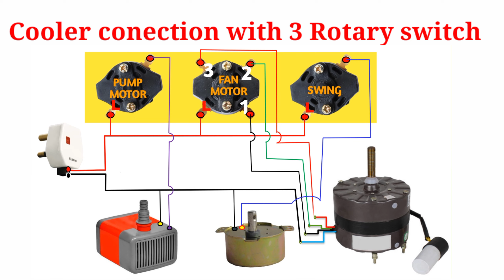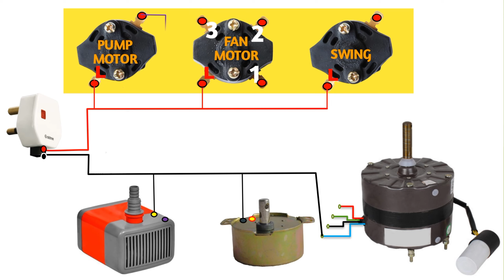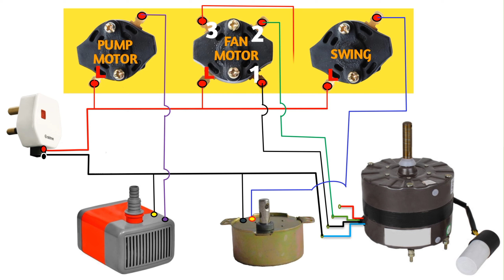प्लास्टिक कूलर वायरिंग कनैक्शन कैसे करें //Cooler wiring Connection with 3 Rotary switch // Diagram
Friends In this video we will know Plastic Cooler wiring Connection with 3 Rotary switch ...

हाय फ्रेंड इलेक्ट्रिक नॉलेज टेक यूट्यूब चैनल पर आपका स्वागत है तो फ्रेंड्स आज की वीडियो में हम जानेंगे कूलर कनेक्शन तीन रोटरी स्विच के साथ किस तरह किया जाता है सीखेंHi.

Don't Forget To Those Likes And Share So I Can Keep Making More New Videos For You All...

I'm on Instagram as electriknowledgetech21 Install the app to follow my photos and videos.

About Electric Knowledge Tech Channel :-

       "We Bring good things to life"
Learn To Solve Your Basic Problems At Home With Simple and Easy Way Via Our YouTube Videos. This Video Will Definitely Saves Your Time and Money For Solving Basic Problems Of Everyday Life.